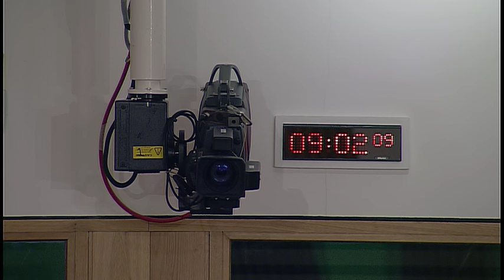Culture, Tourism, Europe and External Relations Committee - 24 November 2016